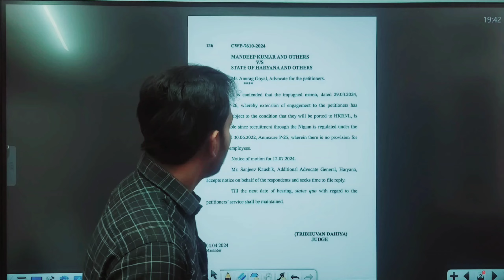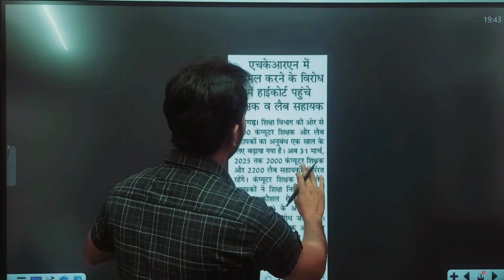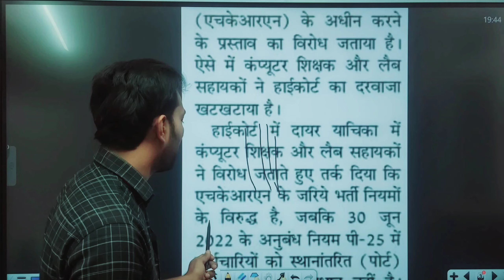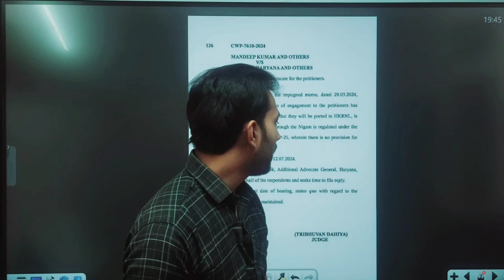HKRN Bharti Court Case Update | Haryana Kosal Rojgar Nigam Bharti 2024 | Haryana New Bharti